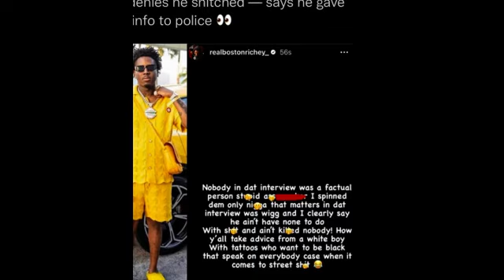Boston Richie GOES OFF on 1090 Jake After 🐀 Interrogation Footage Leaks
Hip hop news and story’s 😈

©️ALL CONTENT ON THIS CHANNEL IS MY PERSONAL OPINION ©️